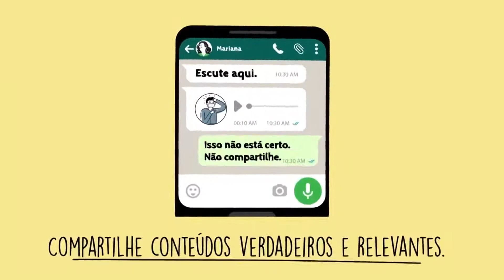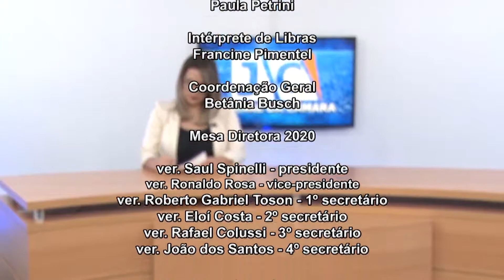JORNAL DA CÂMARA 24 07 2020